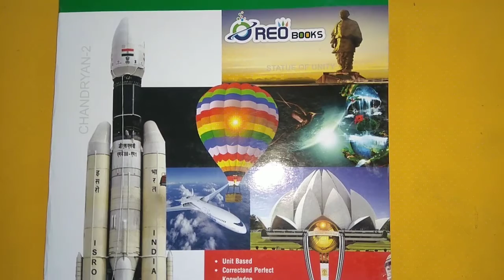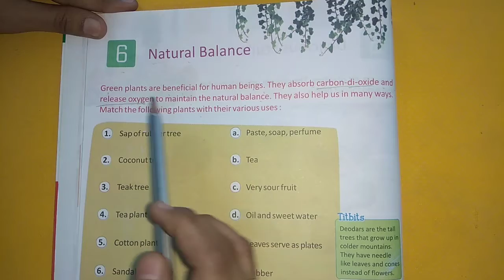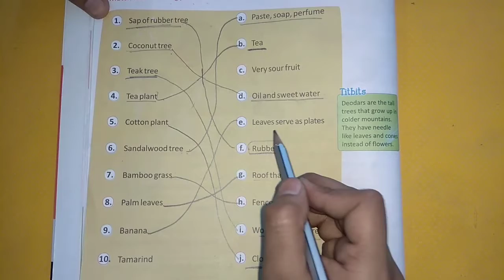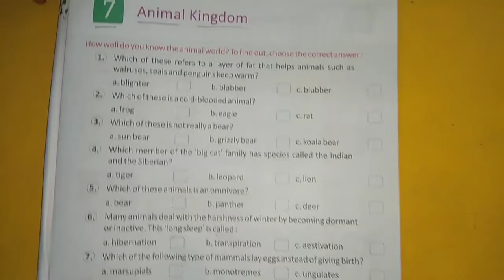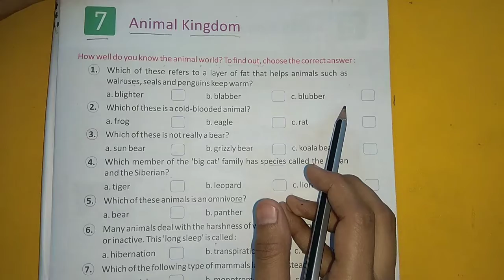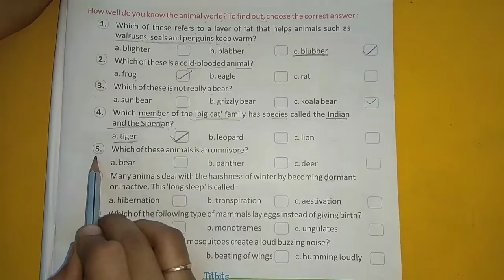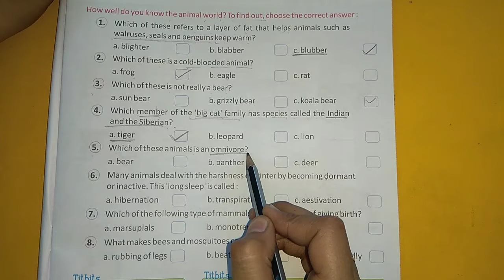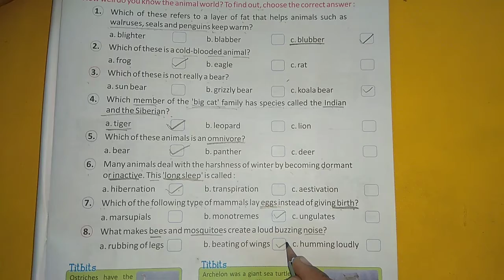Class4th_G.K._20.04.21